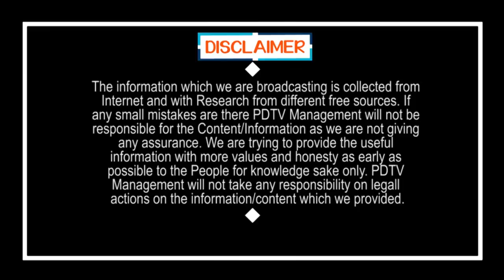Nimmagadda Confident Behind Two Leaders | నిమ్మగడ్డ ధైర్యం వెనక ఒకరు కాదు ఇద్దరు.?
నిమ్మగడ్డ ధైర్యం వెనక ఒకరు కాదు ఇద్దరు.? | Nimmagadda Confident Behind Two Leaders | PDTV News